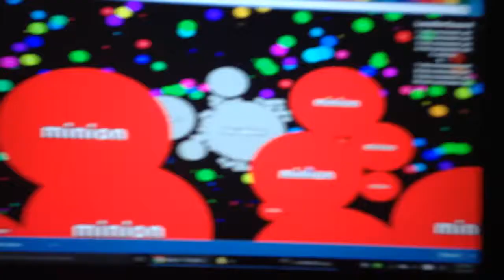Please tell me what I should do-Q&A